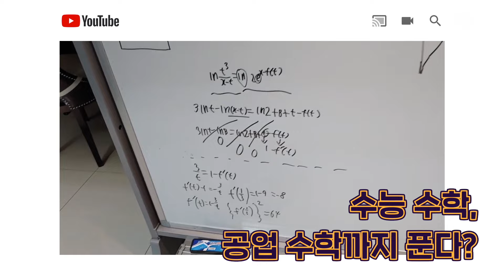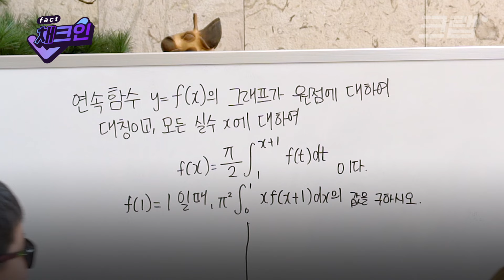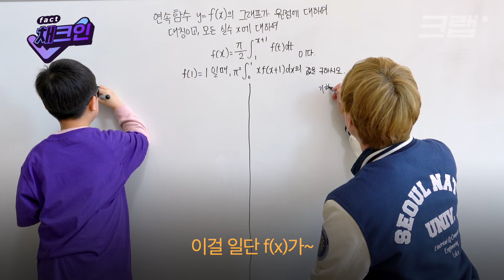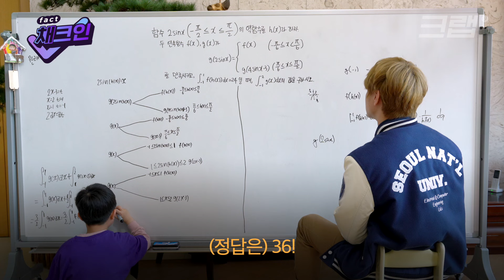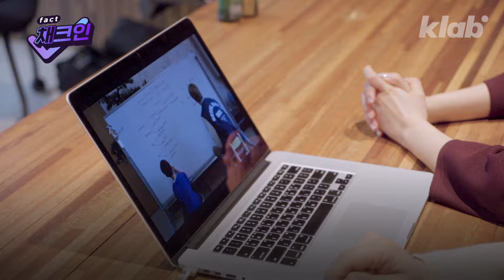7살 유딩 수능 수학을 푼다고?주작 아님???🧐 유딩 이정우의 진실...이라 쓰고 교수님이라 읽는다 ✅ㅣ채크인 ep.15ㅣ크랩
최근 인터넷에서 유치원생 수학 천재, 이정우 군이 화제입니다. 고작 만 7세인 어린 나이지만 수학 실력만큼은 대학생 수준입니다. 수능 수학 문제, 대학 공업 수학 등 어려운 문제도 막힘없이 척척 풀어냅니다. 과연 수학을 얼마나 잘하는 건지, 서울대 공대생과 수학 대결을 펼쳐봤습니다.

구성 박채운 / 촬영 이승표 /  CG 이효정 / 연출 정보성